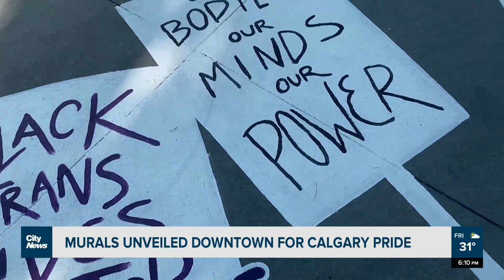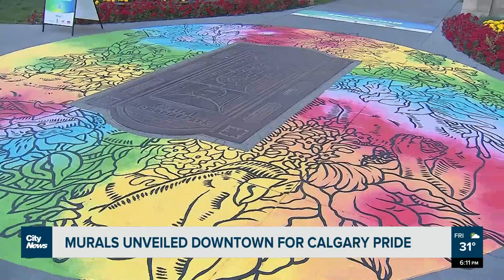Murals unveiled in Central Memorial Park ahead of Calgary Pride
Downtown just got a little more colourful. New murals in support of Pride can be seen all throughout Central Memorial Park. Taylor Braat has more on the messages behind them.